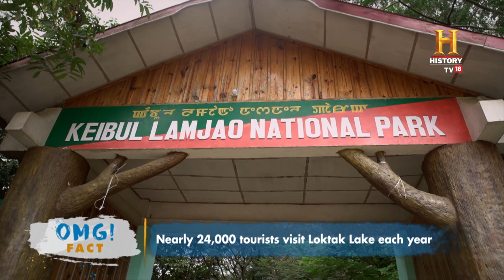Have you been to the world's only floating National Park? It's in Manipur! OMGIndia S05E07 Story 1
Imagine a lake where the very surface itself seems to float. Welcome to Loktak Lake in Manipur, a marvel of nature that holds the unique distinction of being the world's only floating lake. More than just a body of water, Loktak Lake features floating phumdis—a collection of heterogeneous organic matter, resembling miniature islands. This natural phenomenon makes Loktak Lake an enchanting destination, drawing tourists, scientists, and nature lovers alike.

भारत में कई बेहतरीन राष्ट्रीय अभयारण्य हैं पर क्या आपको मालूम है की यहां दुनिया का एक मात्र पानी पे तैरता राष्ट्रीय अभयारण्य भी है? देखिये उसे इस वीडियो में।